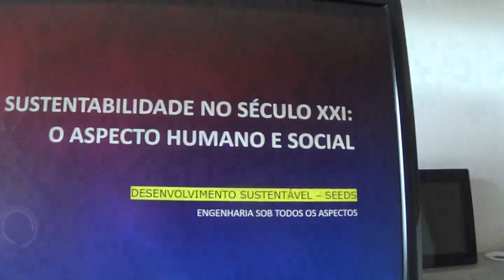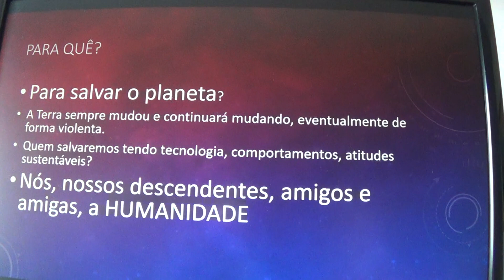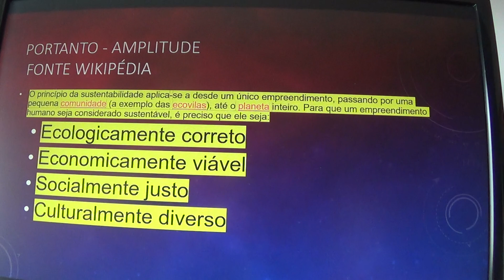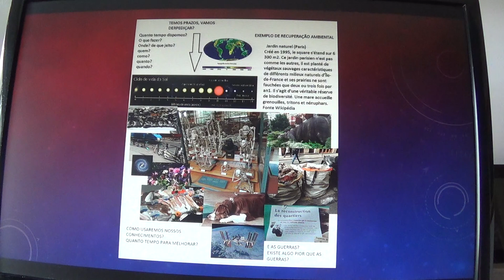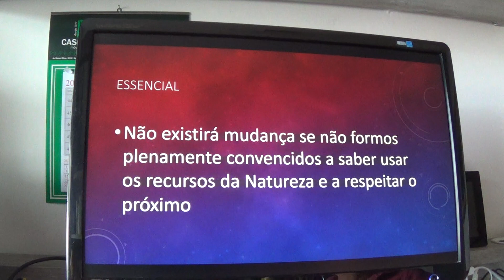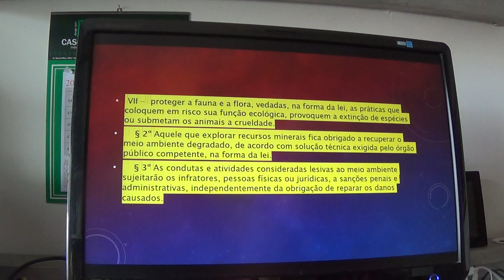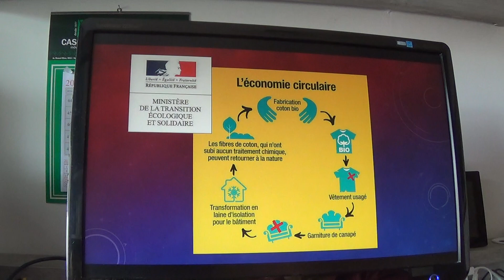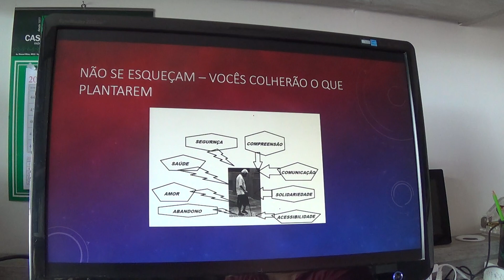Sustentabilidade, Meio Ambiente Social 20171110120509